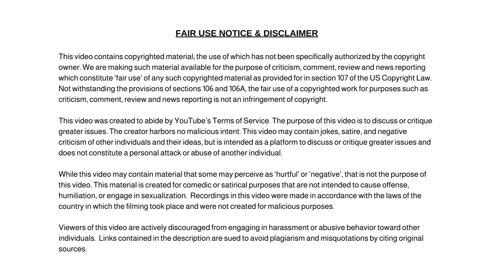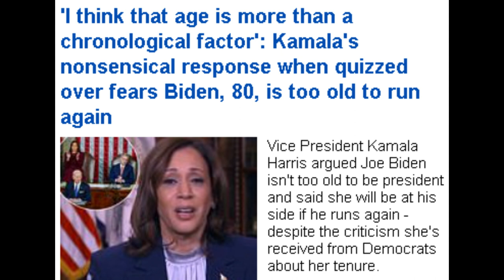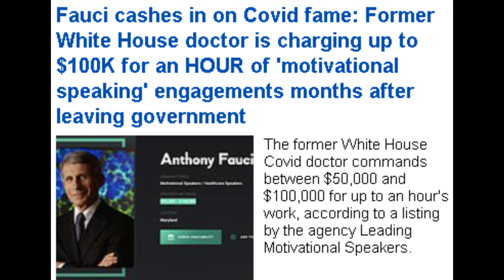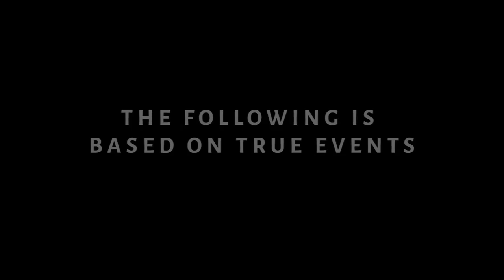Madonna Says It's Your Eyes and The Laptop Is Half Fake. Coo Coo for Coco Puffs News All Here For U!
Madonna Says It's Your Eyes and The Laptop Is Half Fake. Coo Coo for Coco Puffs News All Here For You To Enjoy!

Dum Dum